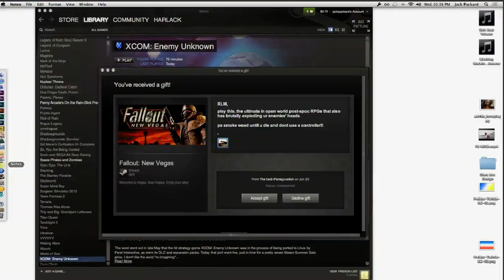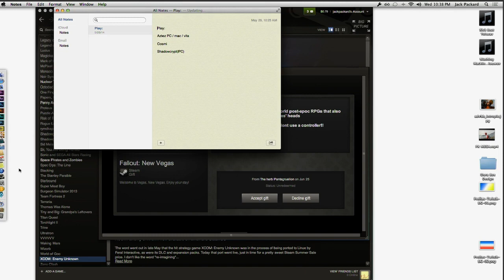XCOM Enemy of my Friend (Part 5)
Jack and Rich play XCOM. Well... Jack Plays and Rich is a backseat gamer. From the June 25th live Twitch Stream.